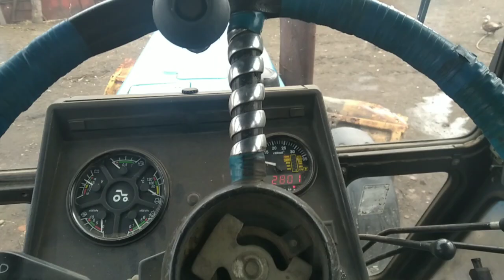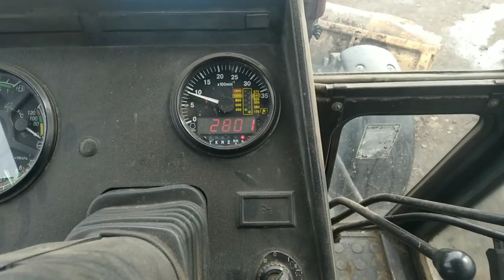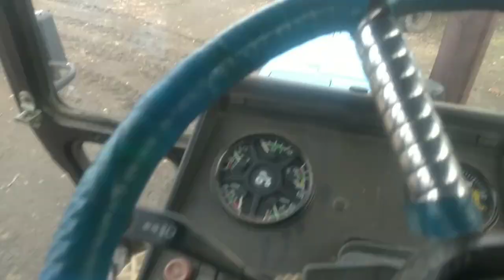МТЗ 82.1 готовим потихеньку техніку